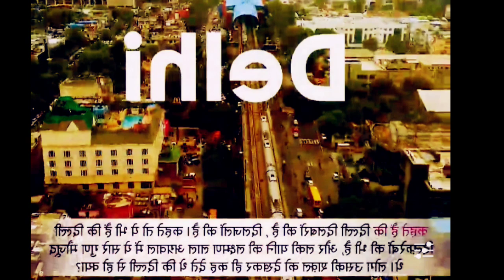insta millioner pocket fm Full story/story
insta millionaire
Hindi story
hindi kahani
hindi story
hindi kahaniya
hindi stories
instamilinior pocket fm lucky ki kahani
hindi kahaniyan
Pocket fm lucky ki kahani